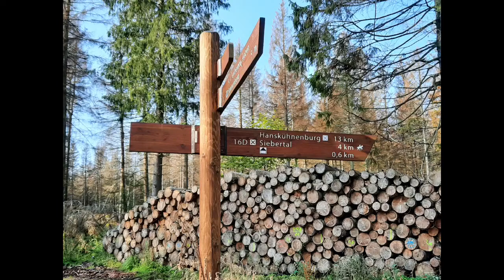Bildergalarie Spaziergang zur Sösetalspeere in Harz